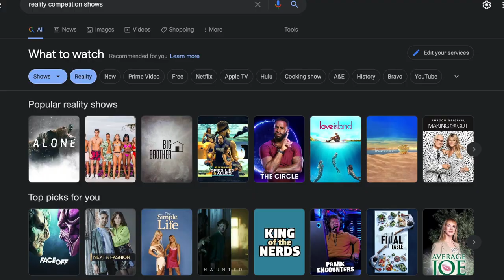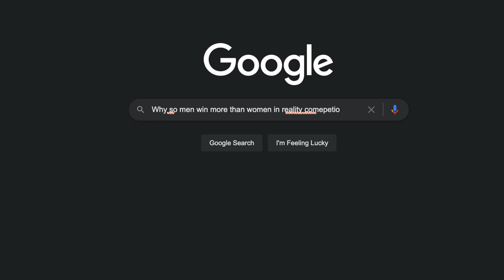Am I overthinking this: Does Reality TV favor male winners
Have this ever happened where you just think about something too deeply? This happened to me when watching reality TV.

Time codes if you don't want to spoil yourself:
4:24
5:32
6:38
7:43
9:25
11:05
12:19